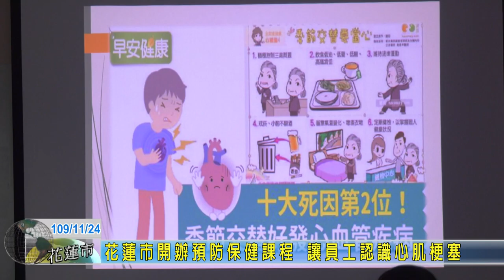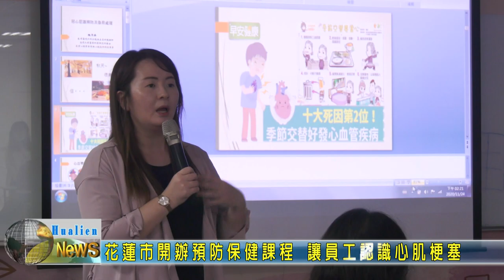20201124 08 花蓮市開辦預防保健課程 讓員工認識心肌梗塞